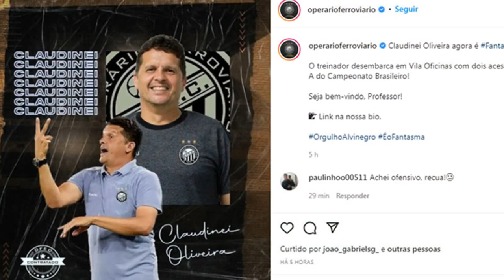Após eliminação na Copa do Nordeste, time da Série B demite treinador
Após ficar pelo caminho na primeira fase da Copa do Nordeste, a diretoria do Sampaio Corrêa decidiu pela saída de João Brigatti.

Quer monetizar seu site ou blog? Clique no link e saiba mais